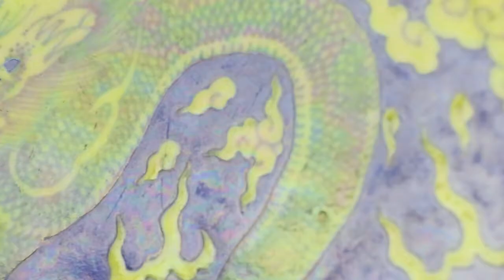Qianlong Mark and Period Underglaze Blue Yellow Enamel Dragon Dish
1735-96
Qianlong period, Qing dynasty
Porcelain with underglaze cobalt blue and overglaze yellow enamel; Jingdezhen ware
Diameter: 25.4 cm (10 in)
Height: 5 cm (2 in)
From a Paris, France metropolitan area estate
An imperial circular dish, Qianlong seal mark and of the period, reserve-painted with fierce writhing dragons pursuing flaming pearls amongst clouds, all against a ground of cobalt blue, and accented with overglaze antimony yellow enamel. The reverse features two more dragons chasing flaming pearls, all above a petal lappet border. The dragons are all five-clawed and bears the ‘demon-faced’ (guilian) countenance typically associated with early Qing renderings. The superb quality of the cobalt blue and the exposed porcelain paste suggest this dish was made early in the Qianlong reign, circa 1730-40s.

Transparent yellow enamel has been in use since the Tang dynasty. However, the paring of cobalt ground reserve-painted porcelain with overglaze yellow enamel was a technological innovation that appeared in the Ming Xuande period and enjoyed uninterrupted popularity in subsequent reigns. This decorative style is almost always reserved for porcelain made for the imperial court, as yellow was a color typically reserved for the Emperor and his household.

Please note that Qianlong dragon dishes of this type (especially those made early in the reign) frequently have fritted mourth rims that show the mushikui “moth eaten” effect, caused by glaze bursting and pulling away from the porcelain body while firing. This characteristic is commonly associated with Jingdezhen porcelain made in the 17th and early 18th centuries. Several examples of this type of dish (including the one in the Chicago Institute of Art, as well as ones auctioned by Christies & Sotheby’s) have uneven rims or rims that have been entirely polished down due to glaze fritting.

Compare with:

Qianlong dragon dish in the Art Institute of Chicago (Gift of Mr. and Mrs. Samuel M. Nickerson, 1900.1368). Note the ground down mouth rim due to issues with fritting.
Lot 3142 from Sotheby’s 2011 Hong Kong spring auctions (sold for $157,000 | Condition: perfect)
Lot 298 from Sotheby’s 2012 New York spring auctions (sold for $50,000 | condition: chip to rim)
Lot 299 from Sotheby’s 2012 New York spring auctions (sold for $104,500 | condition: perfect)
Lot 801 from Sotheby’s fall 2017 “Saturday at Sotheby’s” sale (sold for $16,250 | condition: completely restored, with multiple hairline cracks and chips)
Lot 1976009 from iGavel Auctions, with 2006 Sotheby’s provenance (sold for $30,000 | condition: entire mouth ground down)
Condition: There is extensive fritting to the mouth rim, along with scatter tiny chips. The “moth-eaten” rim has been gently touched up by an restorer so the dish is smooth to the touch. [Please examine all photos carefully; they are part of the condition report.]